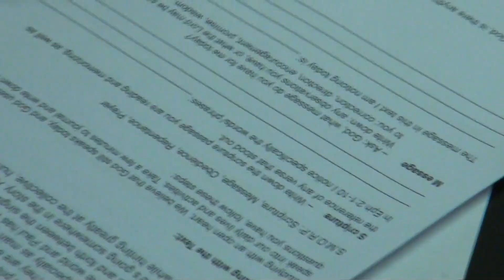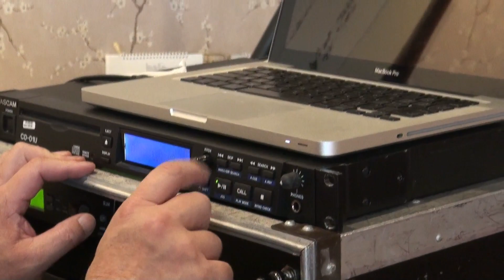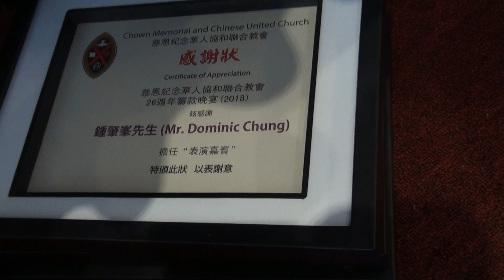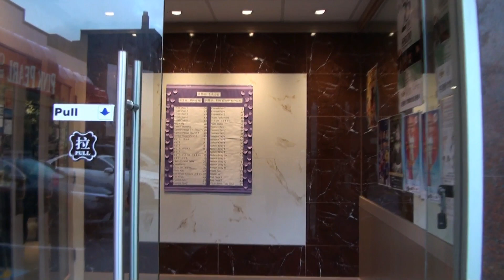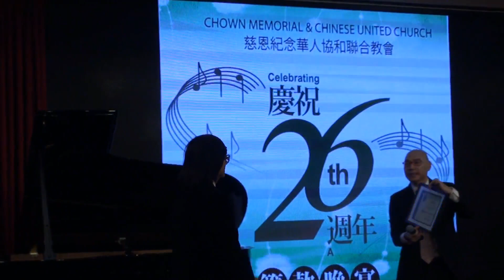CMCMC 26TH Anniversary Fundraising Gala Dinner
Chown Memorial and Chinese United Church
26th Anniversary Fundraising Gala Dinner

Venue: Pink Pearl Sea Food Restaurant (Vancouver, BC.)